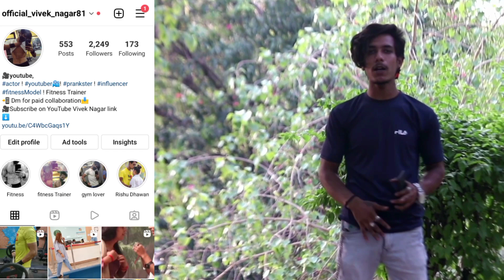Prank On Hot Bhabhi | Hot भाभी || Vivek Nagar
भाभी के चूसे निप्पल 🍼 | Prank On Hot Bhabhi | Bhabhi || Prank Real Kissing Hot भाभी Vivek Nagar

i
Hope u love this video also guys and please shere with ur friends.
my youtube family lag. jao jaldi
shere. karo support me. ✓

jiss kisi ko instagram par baat karni hai
follow karlo 👇